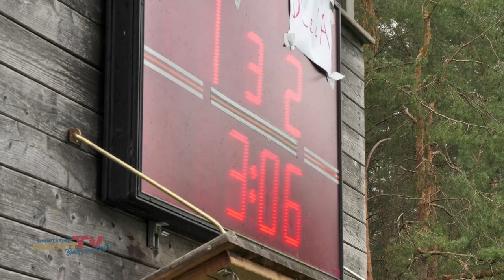Gegen den Abstieg: TC1899 n Club an der Alster | Hockey Bundesliga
Was für ein emotionales Wochenende für die TC Blau-Weiss Hockey Herren der 1. Bundesliga! Es waren die zwei entscheidenden Spiele, denn hier ging es darum,möglichst viel Abstand zu den Abstiegsplätzen zu erspielen.